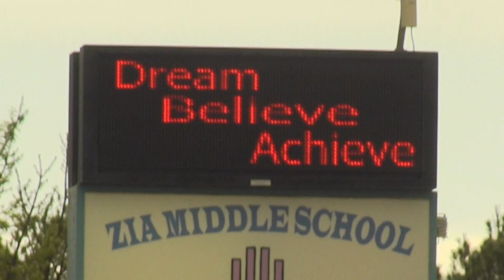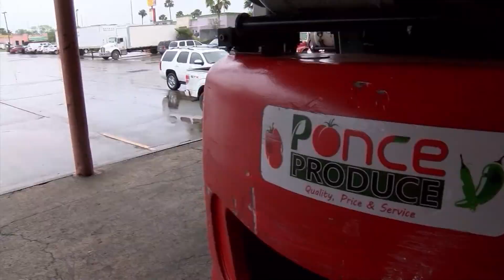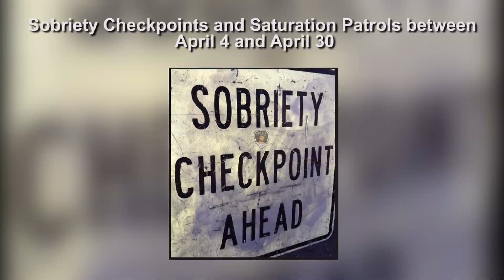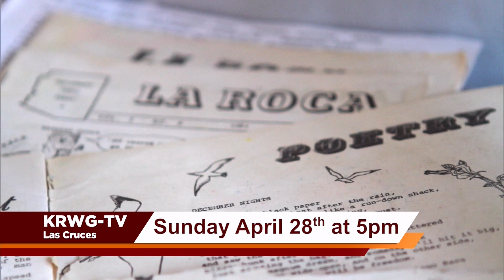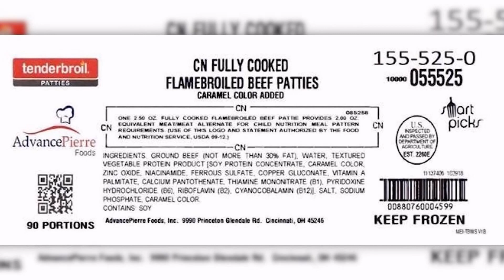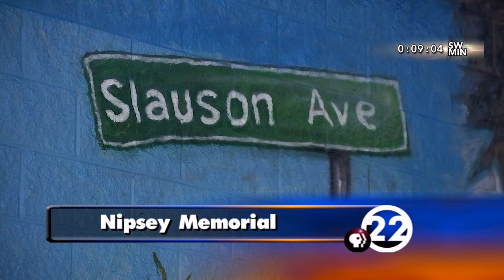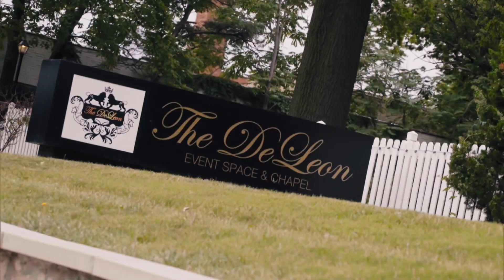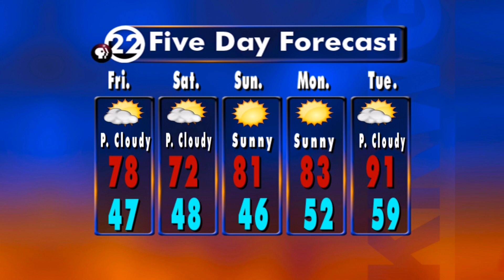News 22 Live on KRWG-TV, April 5, 2019, NMSU Journalism and Media Studies Department